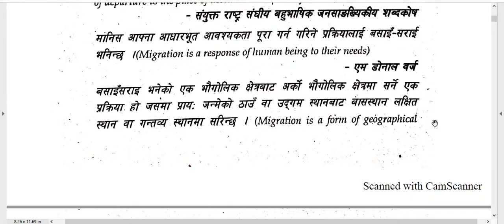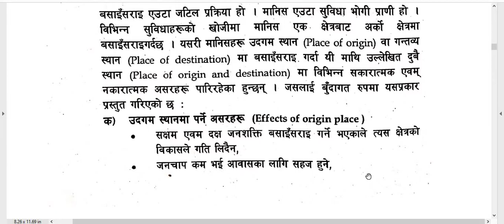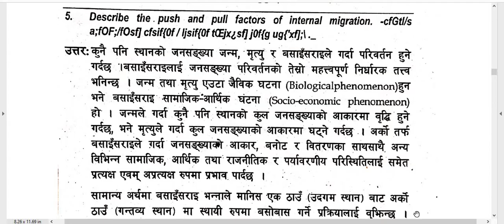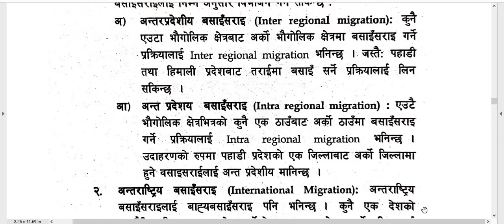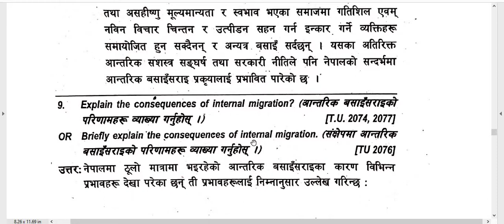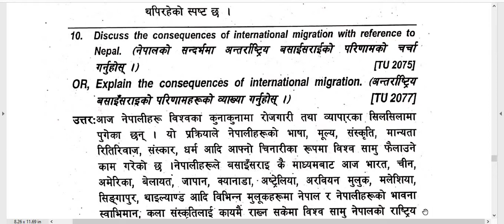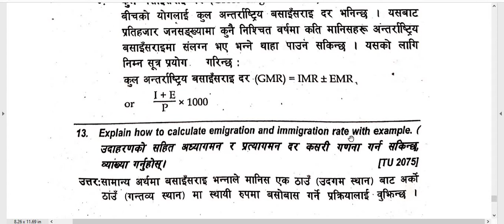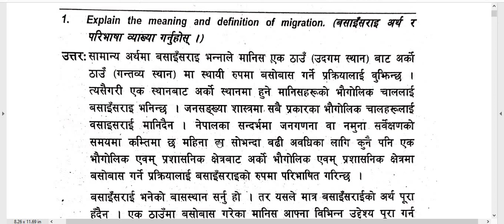Population Dynamics /Unit- 5/ Solved Questions/ B. Ed. 2nd Year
Faculty and Year :B.Ed.  2nd Year
Subject  : Population Dynamics
Unit : Unit -5. Measures of Migration
Video : Solved Questions

Here is Solution of B.Ed. 2nd subject –Population Dynamics.  It helps to in exam also and to solve questions also. You can study like smart and fast. These types of study method help in future study also. These all points are very important so try to remember and keep study.